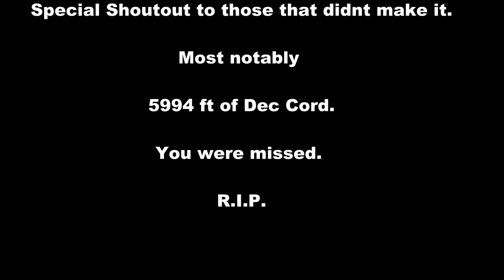Blowing up Trees with C4! Up close! Army Combat Engineers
My camera got messed up getting these shots so this is about as close as a camera can get to about 5 lbs of plastic explosive going off and still survive enough to get the video.

Details:

B Company (Nemesis) blowing up a bunch of trees to clear the line of sight for a range. They put single blocks of C4 per tree except the last tree which got more after it took the one block of C4 without yielding as you can see in the video.
Nay more questions or comments about the video feel free to put it in the comments!

Thanks!